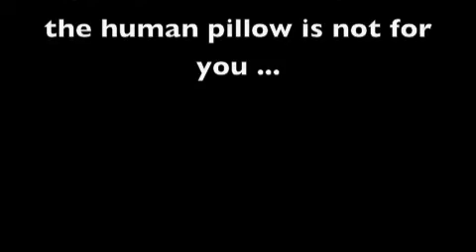The Human Pillow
An advertisement for the new project, the human pillow. "not real"